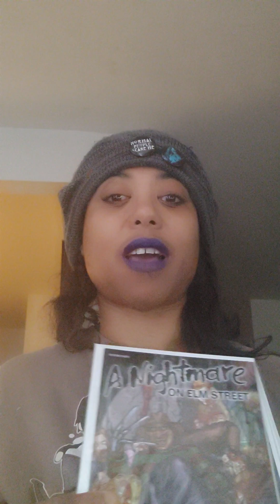Nancy+ Glenn...A look at young love in Nightmare on Elm Street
Today, we look at Nightmare on Elm Street's premier couple: Nancy and Glenn.